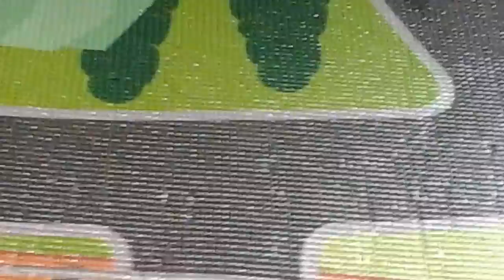Cat boy and owllet meat pecacho